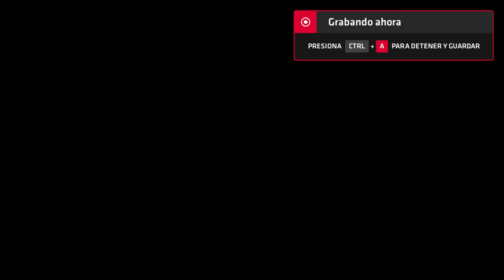Neptune777 Forza MAX New Generation 2020 09 07 15